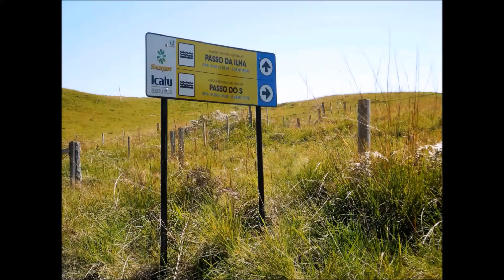Passo da ILHA, São Francisco de Paula RS (Aéreas Drone) ©DireitosReservados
O Passo da Ilha é uma passagem de carro pelo leito do Rio Tainhas, que no local, faz a divisa natural entre São Francisco de Paula e Cambará do Sul. O local oferece uma paisagem fantástica, com um grande lajeado, pequenas quedas d’água e uma bela ilha, repleta de araucárias, onde funciona o Camping do Passo da Ilha.
A passagem pelo leito do rio se dá em duas etapas, de um dos lados até a ilha, depois da ilha até o outro lado. A passagem não é indicada após dias de chuvas abundantes.
O camping que ocupa toda a ilha, em meio a mata nativa, tem mais de 30 anos de atividade, e oferece uma boa infraestrutura.